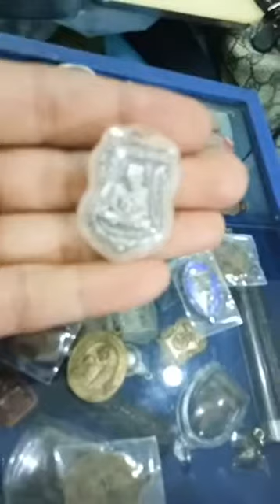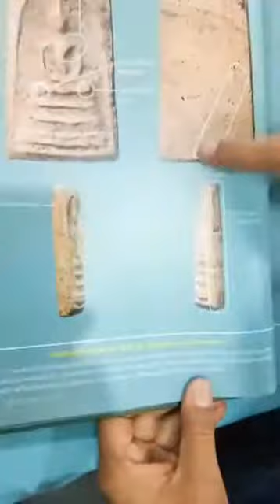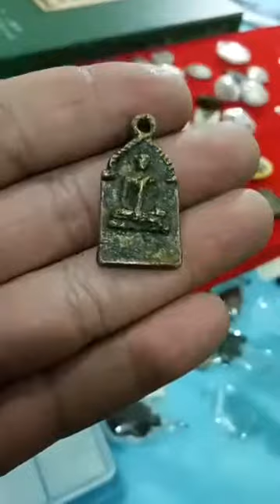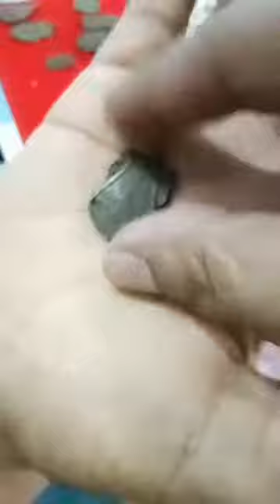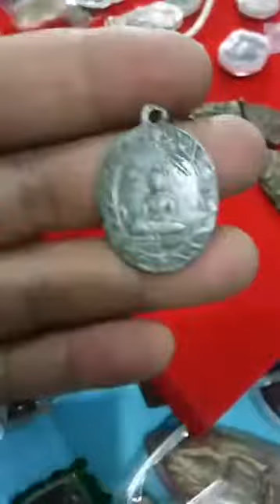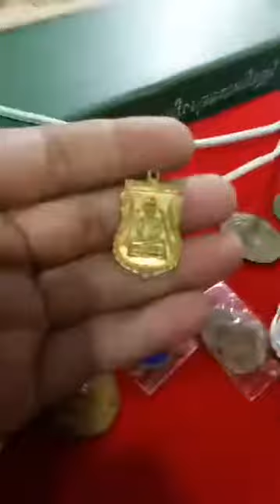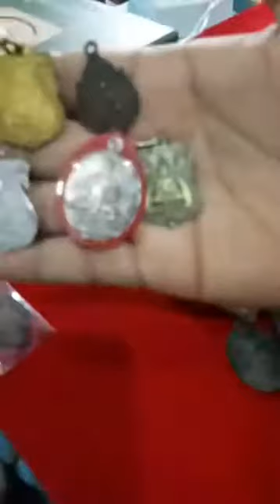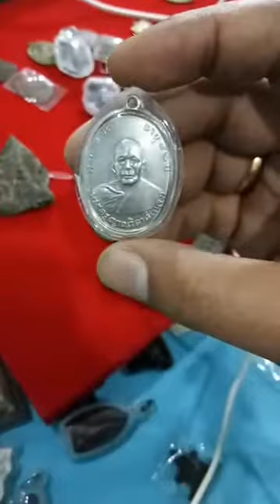พระเครื่อง สันขวาน พระเก๊...เป็นอย่างไร (live สด 2 เมษายน 2560)